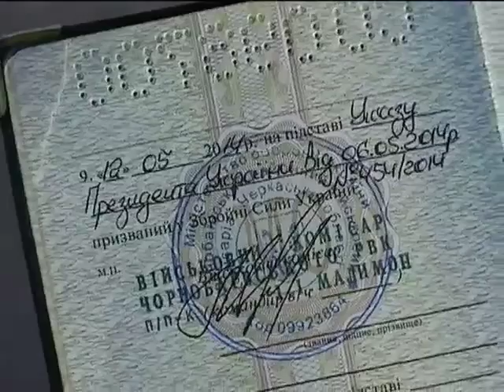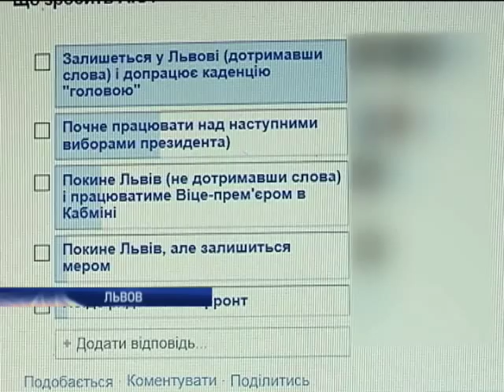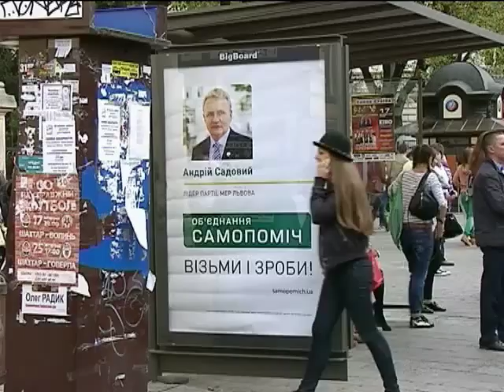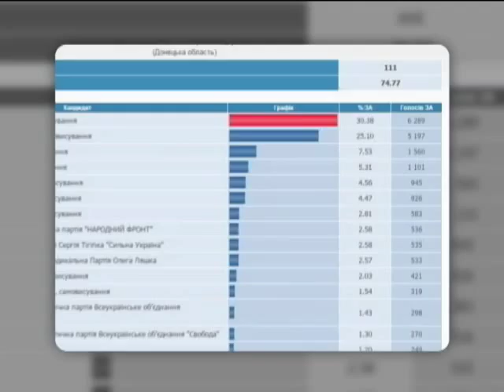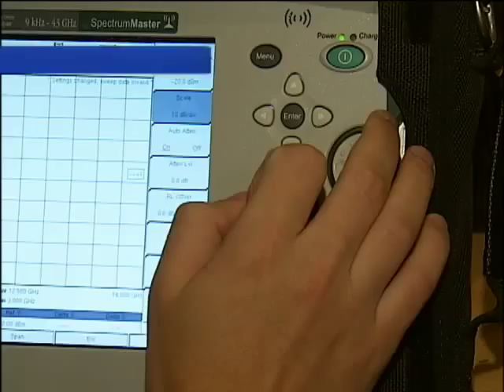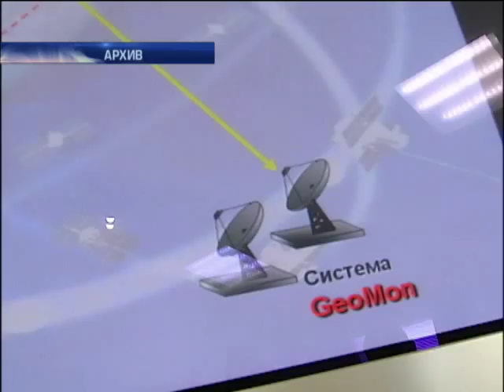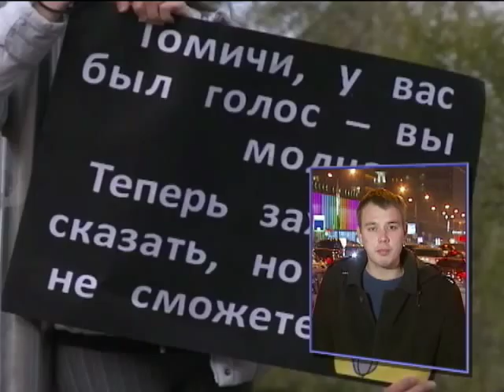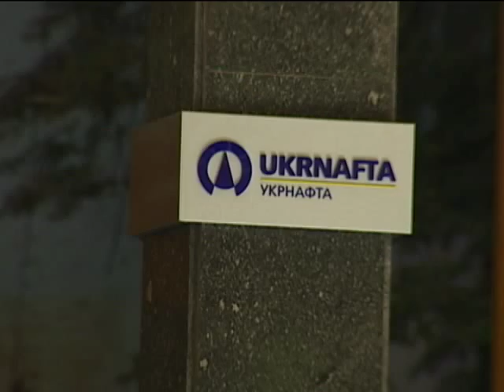Подробности 20:00. 29.10.2014 Полный выпуск